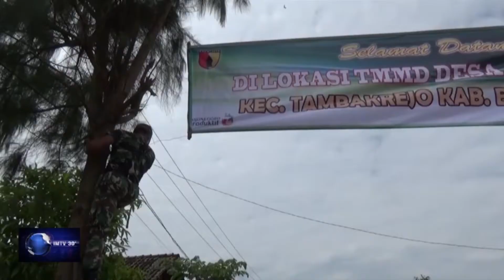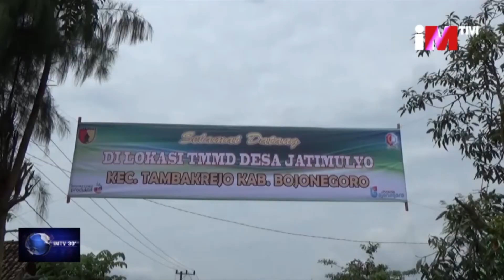JELANG PEMBUKAAN TMMD, ANGGOTA TNI PASANG SPANDUK